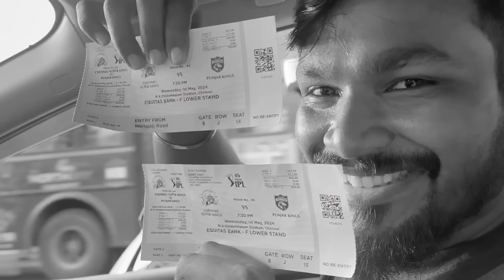Lifetime dream 😭 தோனி ய பாத்துட்டோம் 😭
Lifetime dream is achieved 😭 Yesss தோனி ய பாத்துட்டோம் 😭 Dhoni being the huge inspiration to many us… seeing him is definitely a big thing! And Jaanu not being a cricket but a big dhoni fan has never been to cricket stadium to witness the match! So its first time for both ram and jaanu! So seeing dhoni so close was the best feeling! And wearing CSK SAREE from our very own brand THE LABEL I was an added happiness! Everyone looked at our saree and even jaanu used the saree as flag 🤣 But unfortunately chennai super kings lost the match 😭